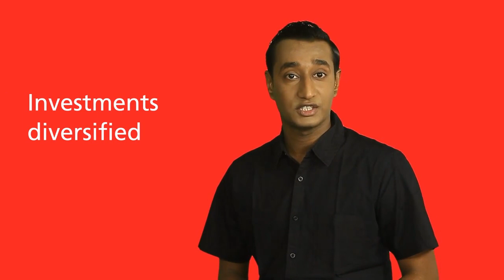Currency Trading and Currency Derivatives in India by Kotak Securities.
Currency derivatives are one of the options to keep your investment diversified, this will cut down the risk as well. The rate of rupee in Indian market is volatile and it is good to bet on the future value of a rupee.